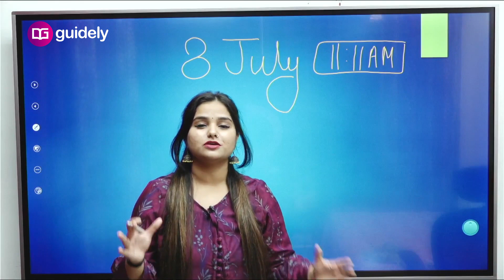Friday Block Buster धमाका 🔥 | OFFICIAL TRAILER | 08th July @11:11 Am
Guidely is continuously working to support the aspirants to achieve their dream bank jobs. Experienced Faculties, talented team, high-quality mock test packages, Bundle PDF Course, study materials, previous year question papers, Free PDFs, etc. All these resources are on a single platform. That's Guidely for you. Every time, Guidely steps up with new initiatives to support the aspirants' exam preparation. Right from the faculty members and study materials, Guidely is making it easier for your preparation. Even a fresh aspirant can conveniently crack any exam in his 1st attempt with the support of Guidely. The only thing that you have to do is to join hands with us and prepare with 100% hope. Every year, thousands of aspirants are quoting Guidely as a key factor in their success stories. This is the kind of impact that Guidely made on the aspirants' victories.

Now... Guidely is in the mood to surprise all the aspirants. We have done many initiatives before, but this time, it is going to be Something Very Big. Surely it will be a huge & pleasant surprise for all the aspirants here. At this time, all of you are in full-fledged preparation mode. To support and enhance your preparation standard, we are gearing up with this biggest  initiative on Guidely. All the curious aspirants just wait for a few days. Yes..., we are going to reveal this Dhamaka  on July 08 2022 @ 11.11 Am. It will be the biggest & special surprise for all the aspirants who are preparing for IBPS RRB PO/CLERK Exams. After the announcement, you will feel the same. Till then, keep your fingers crossed. Surely, the announcement will be worth the wait.. Stay with us and Keep following Guidely YouTube Channel.